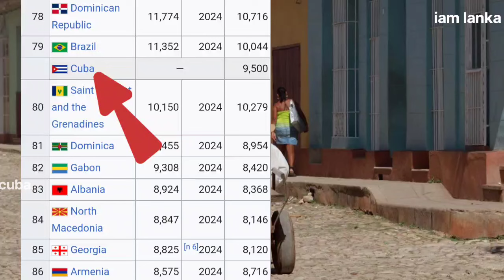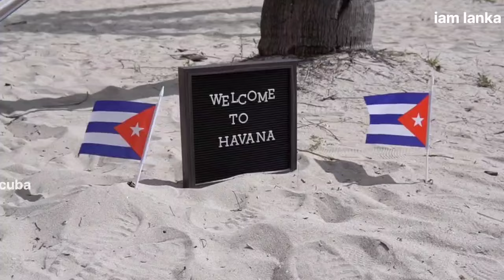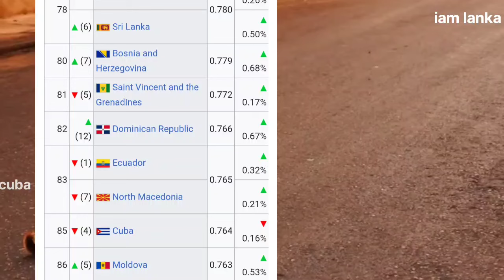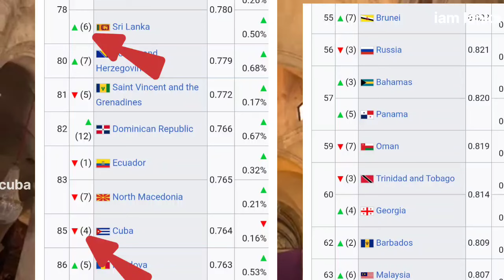සමාජවාදී කියුබාව vs ධනවාදී බහමාස් | ලංකාවේ අයට visa free, පුරවැසිභාවය සල්ලිවලට